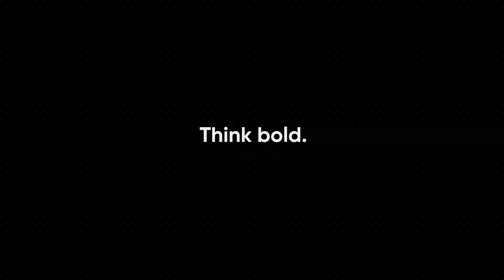fishing fish abudhabi uae golden trevally polycraft tuffy motorguide honda bf20 garmin